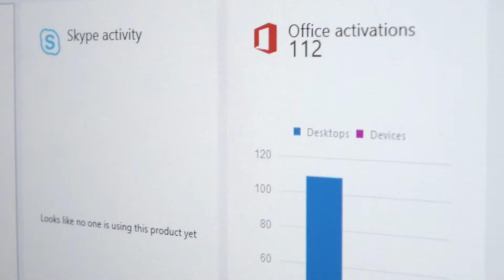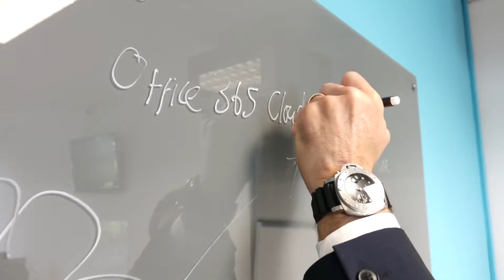Zenzero: Westcoast Partner Success Story